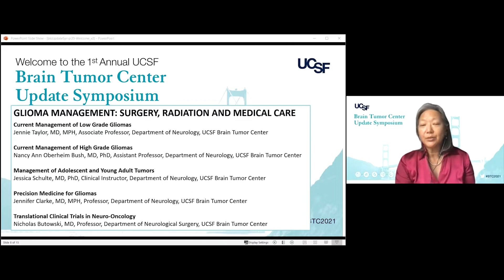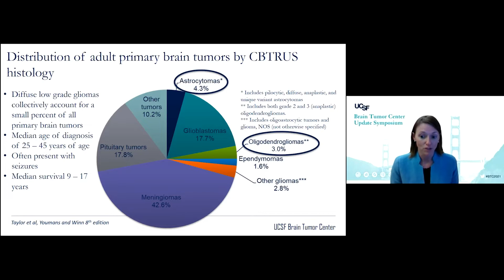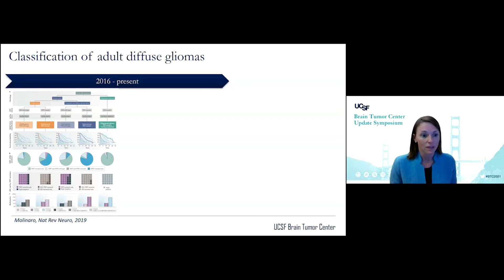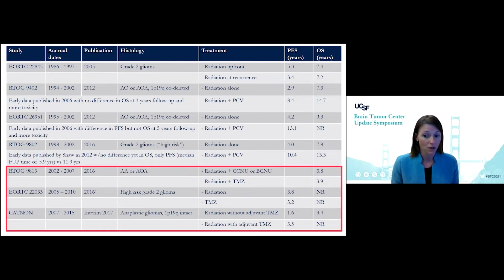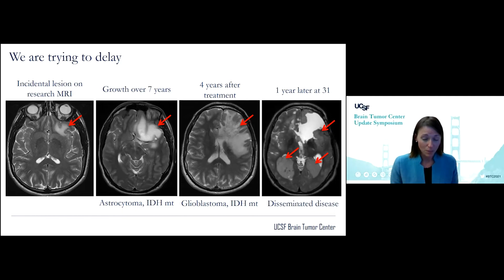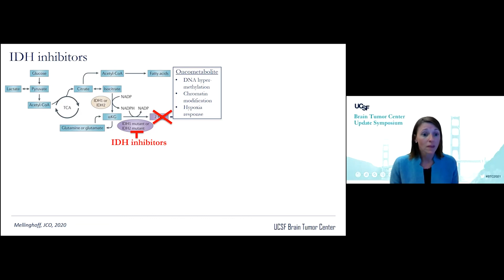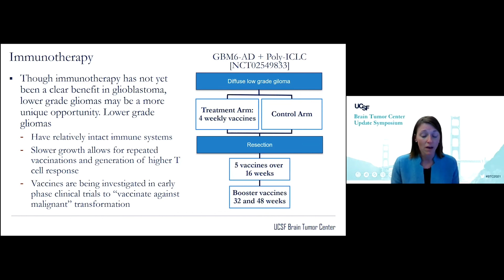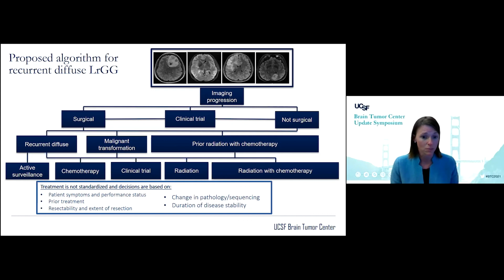Current Management of Low-Grade Gliomas - Jennie Taylor, MD, MPH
Jennie Taylor, MD, MPH
Associate Professor, Department of Neurology, UCSF Brain Tumor Center

The First Annual UCSF Brain Tumor Center Update Symposium, held on March 5th, 2021, brought together leading clinicians and scientists to provide a comprehensive overview of the latest in treatment and research for brain tumors. Experts from UCSF were joined by special guest speakers from the Jackson Laboratory, Harvard Medical School and the Central Brain Tumor Registry of the United States.